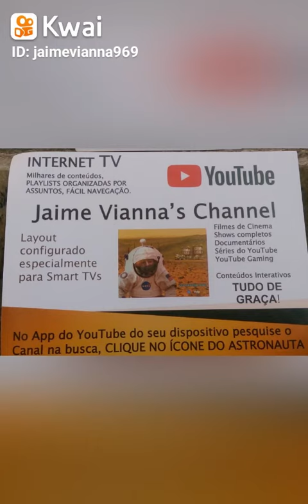Vamos Festejar veja descrição